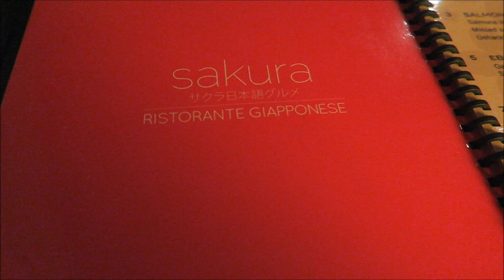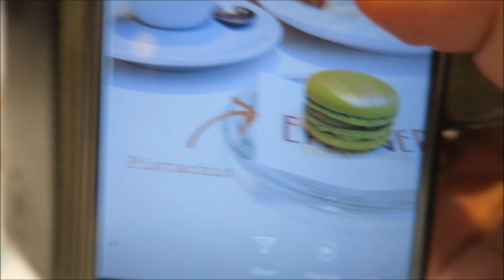V Trst po novo torbico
Današnji meni:
Zjatrk: smoothie, gozdni sadeži, chia semena, riževo mleko
Malica: grenivka
Kosilo: Sushi
Malica: jaboklo
Večerja: proteinski napitek, janež v solati